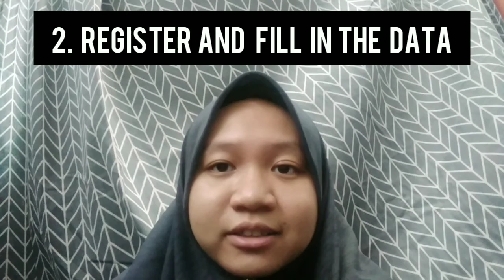Business Pitching (NABC): Trace Apps (My Dream Mobile Apps)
NAME : WAN NAZIHAH BINTI SILAH
SUBJECT : TECHNOLOGY ENTREPRENEURSHIP
COURSE : SBSD3063
SECTION : 01
LECTURER NAME : DR. UMAR HAIYAT BIN ABDUL KOHAR
TOPIC : MY DREAM MOBILE APPS
The purposed why I create Trace Apps is because to help user who are in emergency situation such as user that forget where they park their car in a shopping mall or anywhere, when user are busy with the shopping sometime they may forget about their car. Trace Apps also can help user to find their lost car. To maintain safetyness which is in Trace Apps it is connected the car location with the mobile phone and Google Maps. I hope Trace Apps may help user in emergency situation. Thank you.